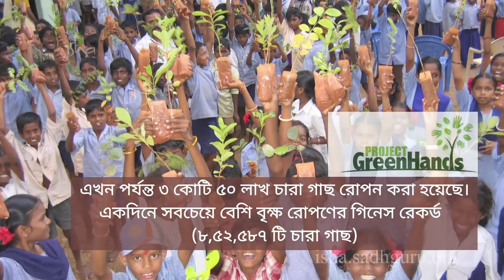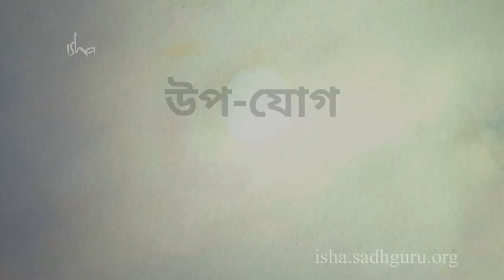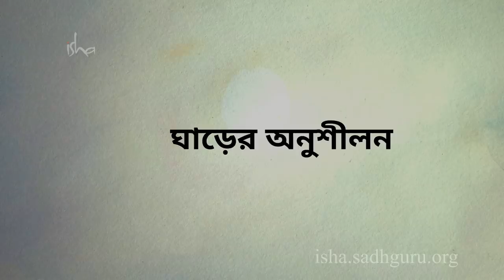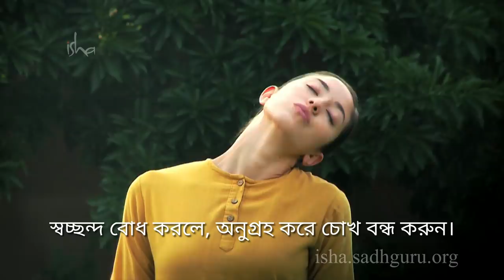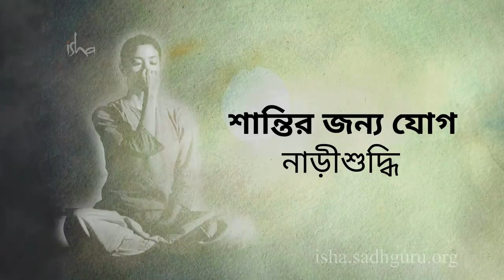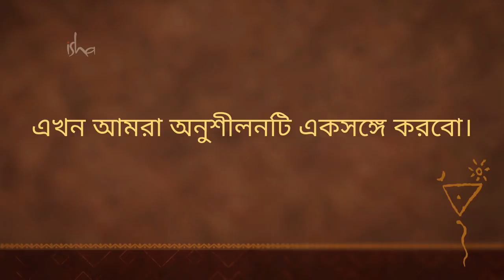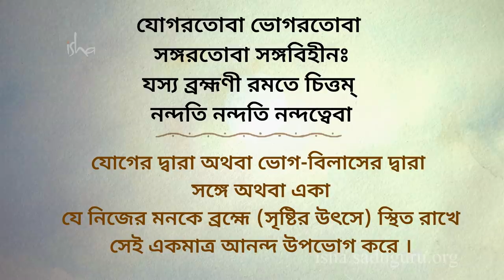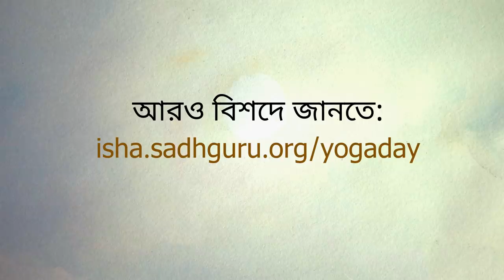ঈশা উপ-যোগ | Isha Upa Yoga Practices : Learn Yoga Online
আত্ম রূপান্তরের সরঞ্জাম

দিনে মাত্র 5 মিনিট সময় আপনার জীবন রূপান্তরিত করতে পারে! সে আপনি স্বাস্থ্য ও আনন্দ অথবা শান্তি ও ভালোবাসা যাই খোঁজ করুন না কেন, পৃথিবীতে সাফল্য অথবা অন্তর্জগতের অন্বেষণ যার জন্যই কঠোর প্রচেষ্টা করুন না কেন, এই সহজ অনুশীলন আপনার  প্রতিকূলতা লঙ্ঘনের  এবং জীবনের পথে সহজে চলতে সাহায্য করার জন্য পরিকল্পিত ।

ইশা ফাউন্ডেশন কোন ধর্মীয় সংগঠন নয়, কোন লাভের উদ্দেশ্যে পরিচালিত নয় এরকম একটি লোকসেবা উদ্যোগ যা মানব কল্যাণের সমস্ত দিকের প্রতি যত্নশীল।